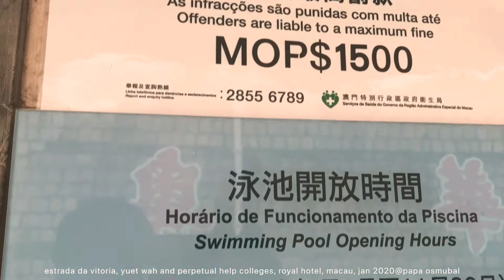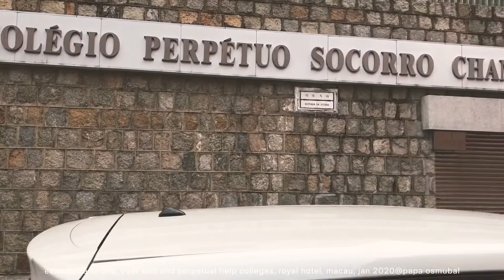macau, rua da vitoria, yuet wah, perpétuo socorro, luís gonzaga gomes, china, jan 2020 @papa osmubal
rua da vitoria, colégio yuet wah, colégio perpétuo socorro, escola luso-chinesa luís gonzaga gomes, macau, china, jan 2020 @papa osmubal [澳門, 中華人民共和國澳門特別行政區, 广东省, 中国, 中华人民共和国]